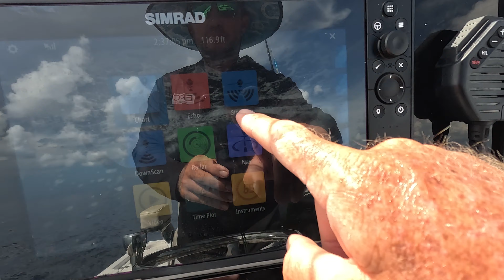Best Jigging Spot in Florida for Grouper and Snapper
Dive into the depths of the Gulf of Mexico with us as we take on an exciting, baitless adventure! 🌊 Our latest video showcases the art of Slow Pitch Jigging, featuring stunning captures from 50 miles out at sea. Join the journey with Hogsquad fishing and Captain Randall aboard the Sea Pro 250, and see how we tangled with some real giants. 🎣

The day had its ups and downs, but we hooked some monster fish that made it all worthwhile! 🐟